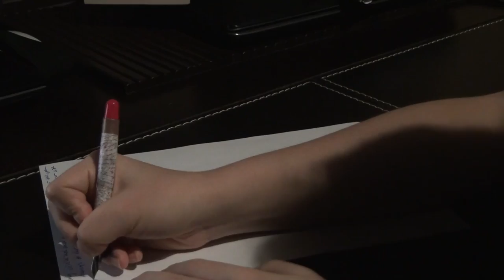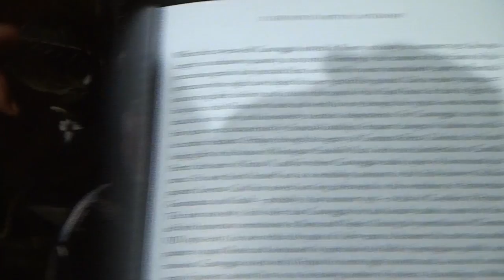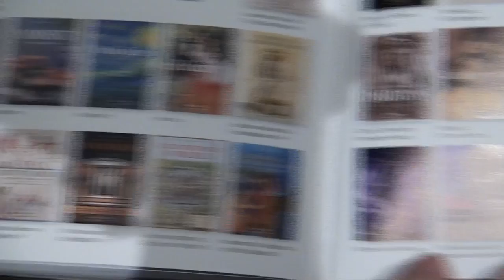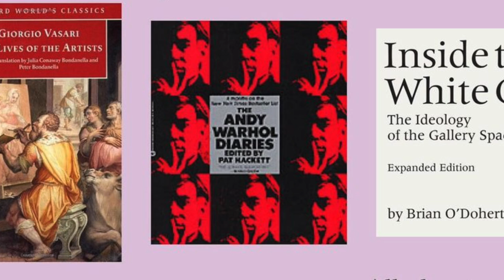Vincent Van Gogh's letters to Theo, and my art literature TBR📚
Sharing my favourite letter that Van Gogh wrote to his brother Theo, and a quick look at my newly updated art literature TBR. With footage from an exhibition that I visited in Moscow: Vincent Van Gogh's letters to Theo, I hope you find the letter as beautiful and motivational as I did, times can be rough, but let's look out for that thaw, and make 2022 amazing. Thank you for being with me in 2021, and I hope you continue to enjoy the content I make☺️

Timestamps:
00:00 intro
00:40 My dearest Theo...
06:26  My Art Literature TBR

Links
Van Gogh full letter, browse the site for all of them:

About me!

Music that I use every video:
Non copyrighted from youtube library:
-No1 A Minor Waltz and No9 Esther's Waltz
♪ Butter (Prod. by Lukrembo)